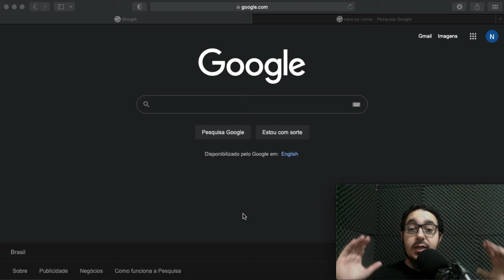Gire uma moeda com o Google e tome uma decisão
O Google pode ajudar! Escolha uma face da moeda — cara ou coroa — e digite "flip a coin" no buscador. Em poucos segundos, o Google lançará a sorte e mostrará qual foi o lado vencedor.